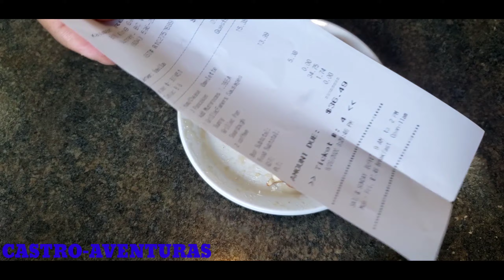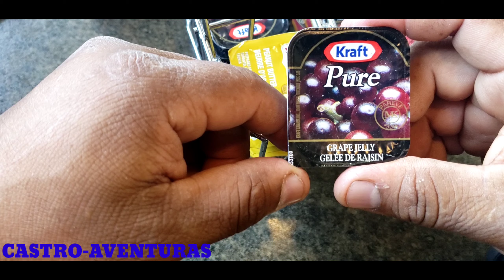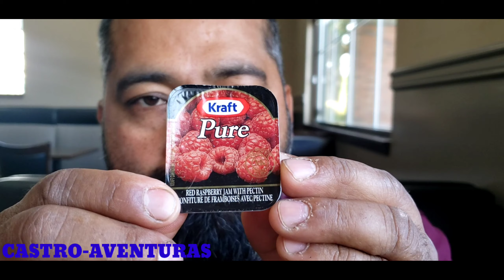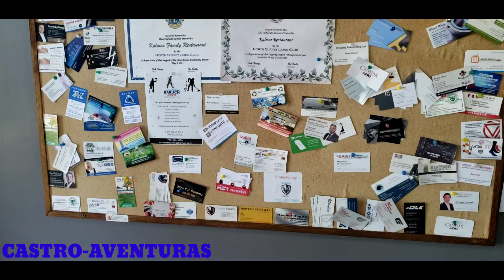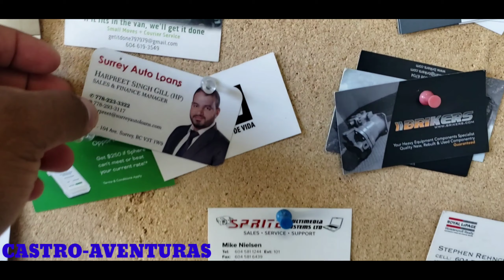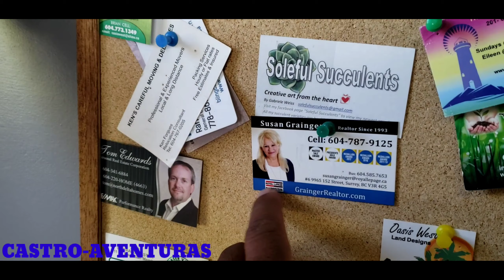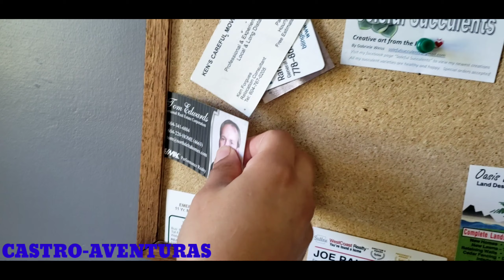🇸🇻DESAYUNANDO CON MI REINA🇨🇦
Nos fuimos a desayunar, con mi reina a uno de los restaurantes que frecuentamos